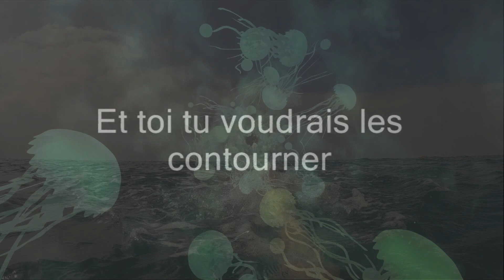Les méduses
Wagner "La chevauchée des Walkyries" interprété par Ulm Philharmonic Conductor: James Allen Gähres  EFF: Open Audio License version 1

Avec la voix de Solemar

 TEXTE protégé par droit d'auteur à la SACEM sous référence : CHARLY - IPI 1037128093

On ne sait pas d’où elles viennent
Ni  quand elles viennent
Mais on les attend
Inconsciemment

Elles dérivent
Elles arrivent
Elles pullulent
Elles t’encerclent
Elles te brûlent
Les perverses

Elles sont visqueuses ,
Elles sont dangereuses
Et toi tu voudrais les contourner
Mais Elles sont trop nombreuses
Les acharnées

 Mi  animales
mi végétales
Elles viennent te pourrir ton été
Les Décérébrés

Merci pour leurs vidéos :
Ulrich Seharwachter
Dieter G
Engin Akyurt
Nathan Osman
Cherisha Norman (2 vidéos)
Vikontaleks 86
Royburi